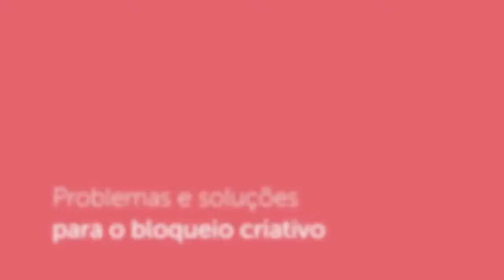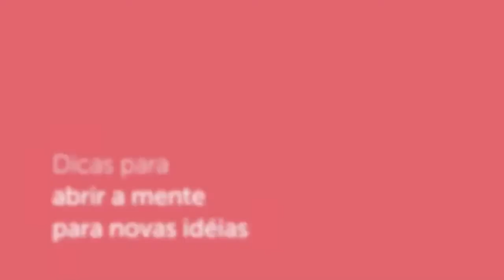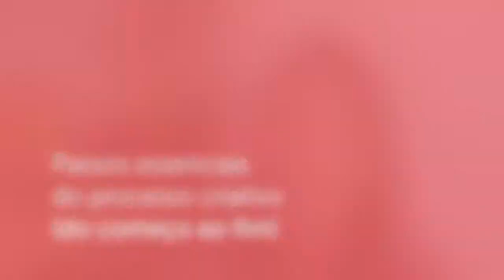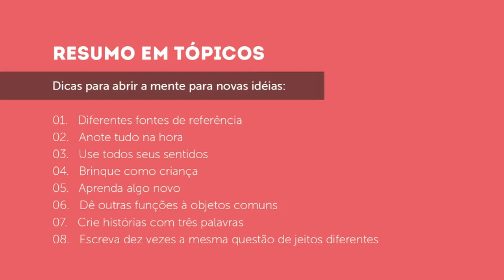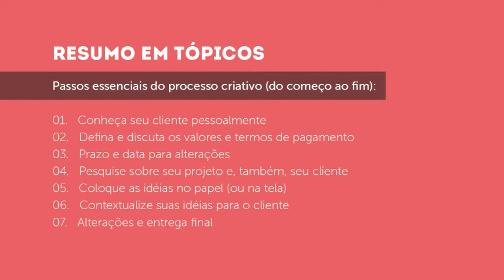Estratégias para vencer o bloqueio criativo e ter novas ideias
Palestra Confred 2014

Agata Yamashiro - Estratégias para vencer o bloqueio criativo e ter novas ideias